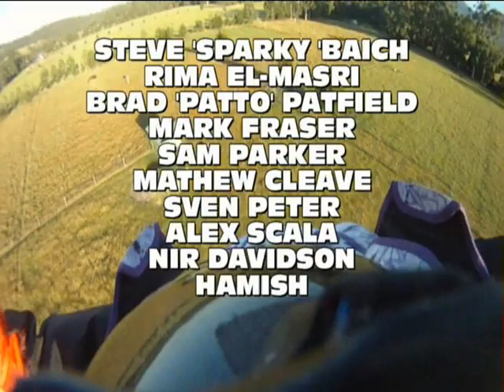22-way world record balloon jump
World record 22 people from a hot air balloon in country Victoria, Australia